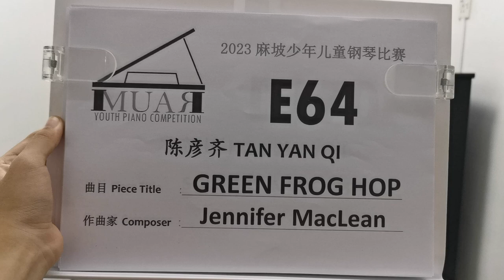E64 TAN YAN QI - [ GREEN FROG HOP ] by JENNIFER MACLEAN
5th Muar Youth Piano Competition
Name of Candidates - TAN YAN QI
Age Categories:  Piano - Under 7 Category
Competition Piece : GREEN FROG HOP
Composer : JENNIFER MACLEAN